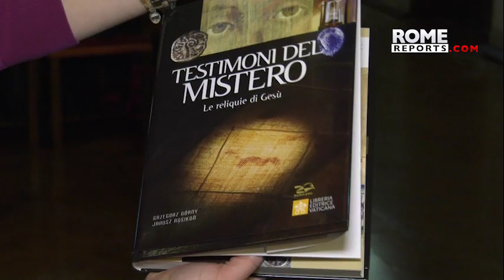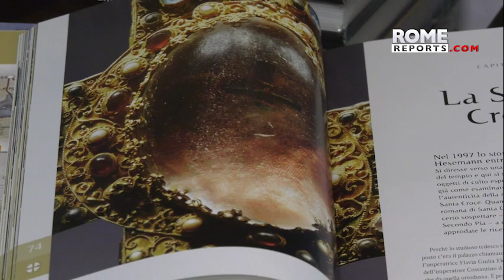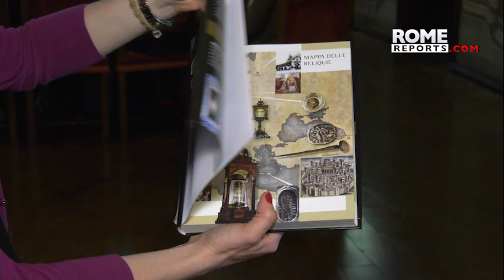Book examining the relics of Jesus' life presented at Order of the Holy Sepulchre